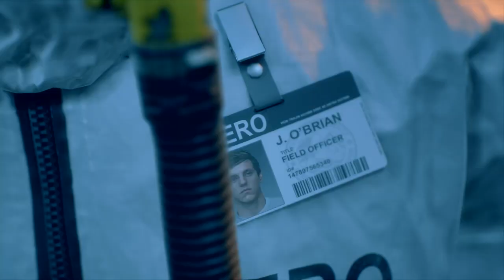DAYS GONE What did you do